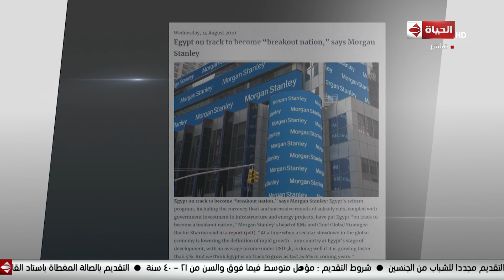الحياة اليوم - كاميرا "الحياة اليوم" ترصد آراء رجال الأعمال المصريين بالخارج حول الاستثمار في مصر